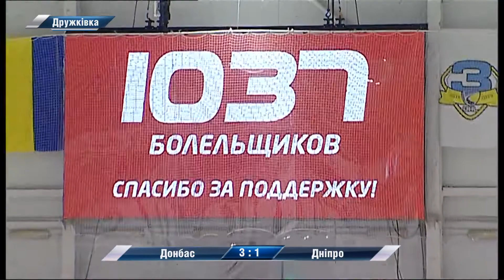Обзор игровой недели в УХЛ от 16.04.19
Телеканал XSPORT подготовил еженедельную рубрику «Тиждень УХЛ», в которой отмечены главные события прошедшей игровой недели в рамках очередных поединков чемпионата Украины 2018/2019.